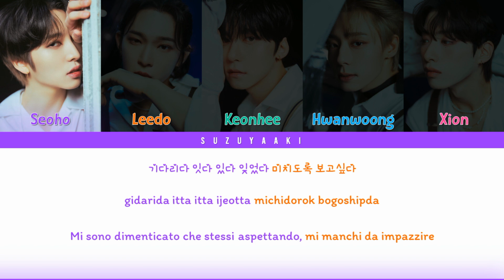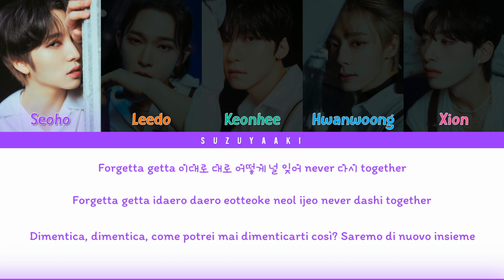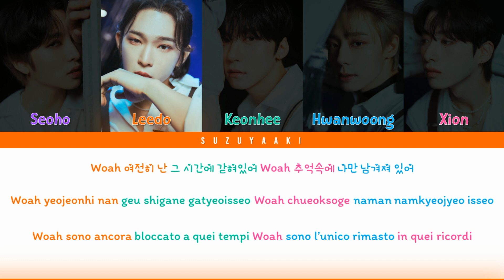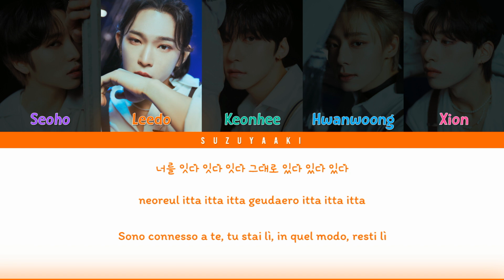ONEUS (원어스) – “Unforgettable (잇다 있다 잊었다)” [Color Coded Lyrics Han_Rom_Sub Ita_가사]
• Artista: ONEUS (원어스)
• Membri: Seoho (서호), Leedo (이도), Keonhee (건희), Hwanwoong (환웅), Xion (시온)
• Album: PYGMALION
• Canzone: Unforgettable (잇다 있다 잊었다)
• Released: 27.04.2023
• Bias: Seoho, Xion

Track list
01. Intro : LETHE
02. ERASE ME
04. ECHO
05. Halley’s Comet